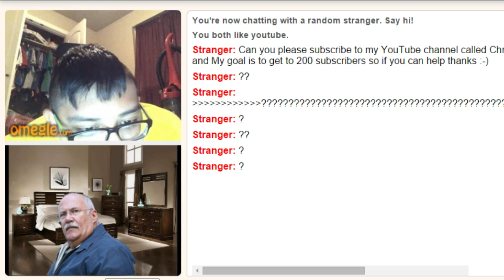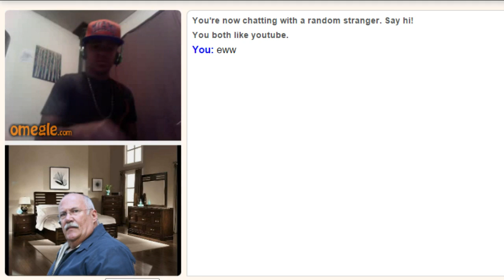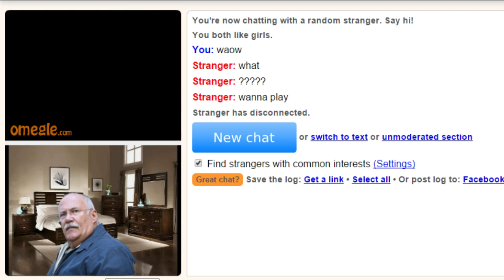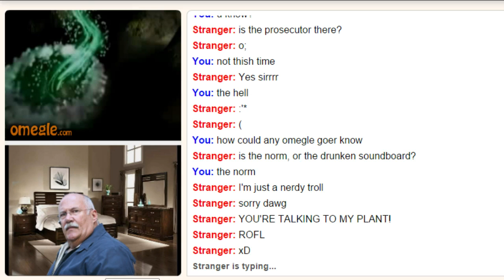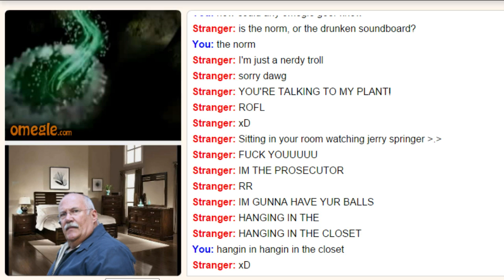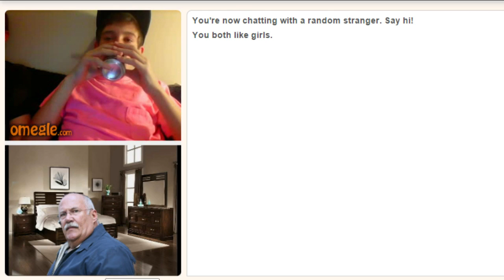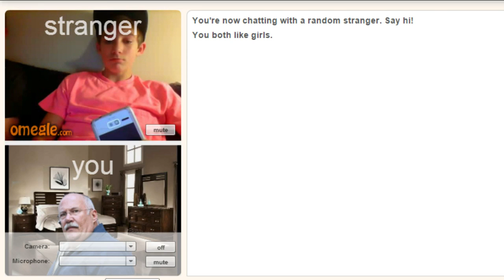Fred Bailbondsh Getsh Out Of His Responsibilitiesh On Omegle [4]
We meet a fellow prankster among other things.

Also if ya have a number u would want pranked then feel free to send it in a private message.